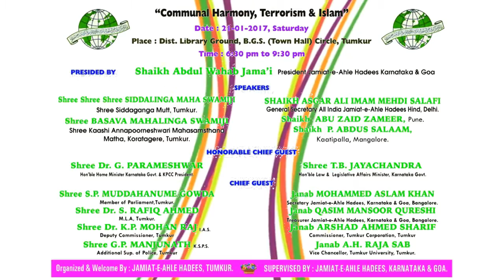Sadarati Khitaab by Shaykh Abdul Wahab Jama'i